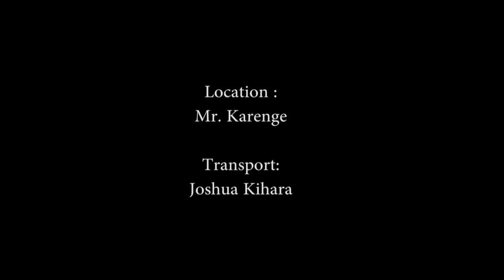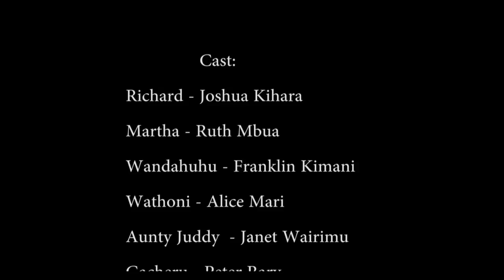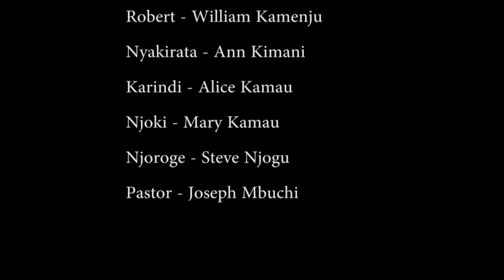Thogora Wa Wendo 1